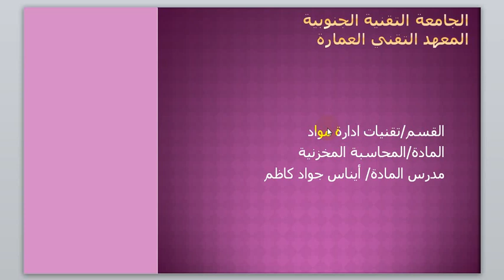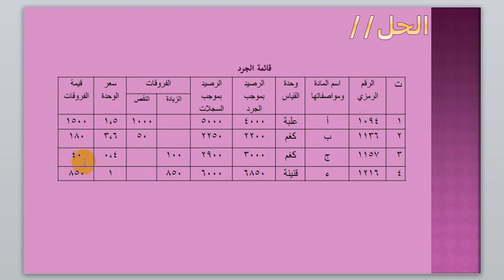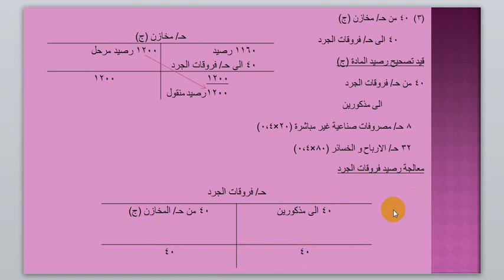حل تمرين الجرد رقم ٢ ر.م.فني ايناس جواد كاظم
حل تمرين الجرد رقم ٢ ر.م.فني ايناس جواد كاظم المرحلة الثانية قسم تقنيات ادارة المواد